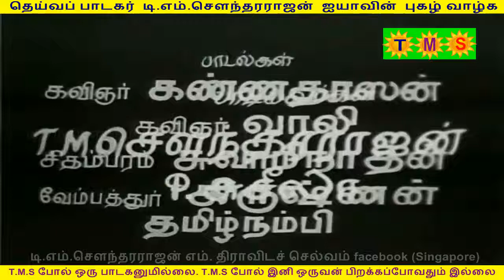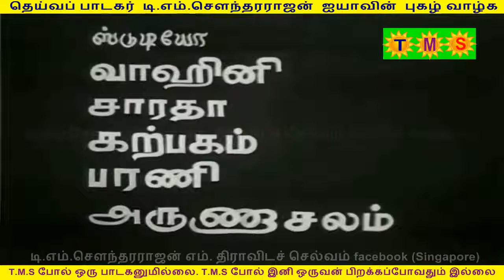kaviraja kalamegam movie TMS Legend PART 1,